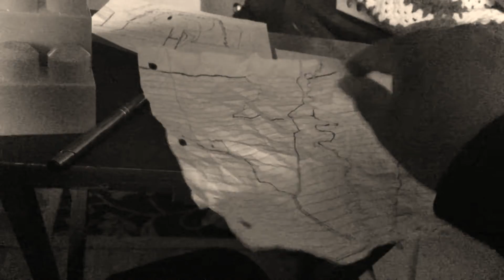Wither 2 Part 279 (2022)